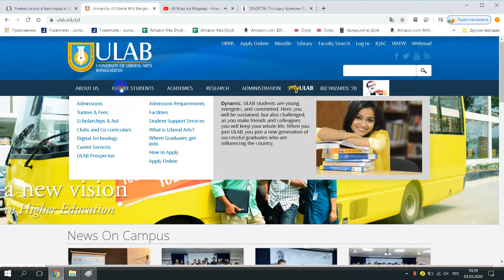ইউনির্ভাসিটি অব লিবারেল আর্টস বাংলাদেশ